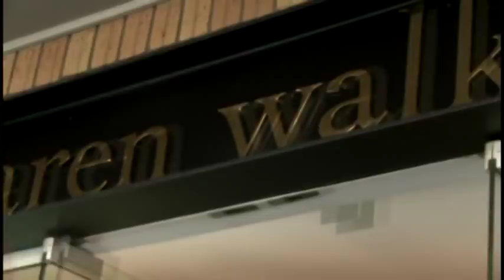Colin Mathura-Jeffree's Guide To New Zealand. Day 1: Auckland and Piha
Follow Colin as he explores Ponsonby Road, the heart of Auckland's fashion and food scene, including visits to the same designer stores where Tyra and the America's Next Top Model girls shopped. After the shopping is over, Colin takes us out to Piha, one of the most beautiful and rugged beaches on earth, and only 45 minutes from downtown Auckland.

** Colin Mathura-Jeffree was a guest judge for the America's Next Top Model episodes featuring New Zealand. The Kiwi model and actor is a judge on New Zealand's Next Top Model.